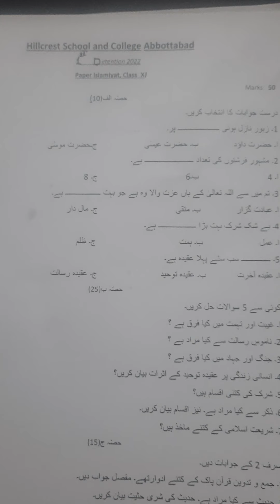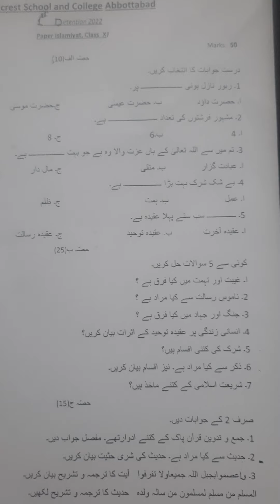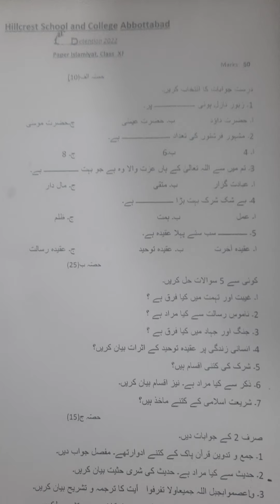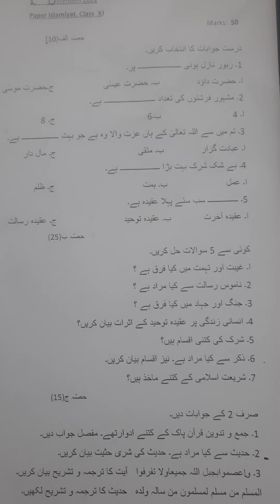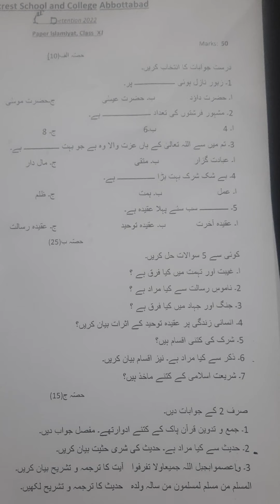Islamiat 1st Year Paper Detentions Hillcrest 2022